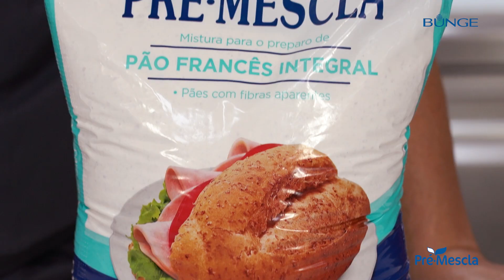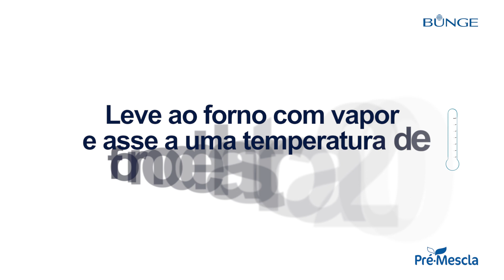Receita de Pão de Fibras com Berinjela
Olá, pessoal!

Como estão os preparativos para o Dia das Mães?

Uma data tão importante como essa exige receitas especiais. E a de hoje é um Pão de Fibras com Berinjela, feita com a nossa Pré-Mistura Pré-Mescla Pão Francês Integral. Confira a receita abaixo!

Pão de Fibras com Berinjela

👉🏼 Ingredientes
• 3,000 kg de Pré-Mistura Pré-Mescla Pão Francês Integral
• 0,030 kg de fermento biológico seco
• 1,800 litros de água
• Total: 4,830 kg
• Quinoa a gosto (para cobertura)

1. Adicione na masseira a Pré-Mistura Pré-Mescla Pão Francês Integral e o fermento. Misture tudo em velocidade baixa (1ª velocidade) por 1 minuto.
2. Adicione a água e misture em velocidade baixa (1ª velocidade) por 3 minutos.
3. Em seguida, aumente a velocidade da masseira para a alta (2ª velocidade) e bata a massa até obter ponto de véu.
4. Corte a massa em porções de 0,100 kg e deixe descansar por 10 minutos.
5. Recheie, modele e decore com a quinoa.
6. Deixe fermentar até dobrar de volume e com uma lâmina faça cortes decorativos.
7. Asse os pães em forno de lastro a 200ºC ou em forno turbo a 170ºC com vapor, por aproximadamente de 25 minutos.

Recheio de berinjela

👉🏼 Ingredientes
2 berinjelas grandes (aprox. 150 g)
100 ml de vinagre de vinho branco
150 ml de azeite extra virgem
1 dente de alho picado
70 g de cebola picada
100 g de azeitonas verdes laminadas (opcional)
150 g de uva passa branca
Sal quanto baste
Água quanto baste
Salsinha picada quanto baste
Pimenta do reino moída quanto baste
Sementes de erva doce quanto baste

1. Descasque as berinjelas e corte em tiras.
2. Coloque imediatamente ao vinagre com água e sal para não escurecer.
3. Leve as berinjelas com sal para ferver.
4. Cozinhe por alguns instantes.
5. Escorra e acrescente os demais ingredientes.
6. Refogue tudo com azeite.
7. Reserve em refrigeração.

Rendimento aproximado: 48 unidades
Tempo de preparo aproximado: 4 horas
Grau de dificuldade: Baixo

Bunge ©️

📞 W H A T S A P P: 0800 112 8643
📷 I N S T A G R A M: @bungeprofissional
📱 F A C E B O O K: @bungeprofissional